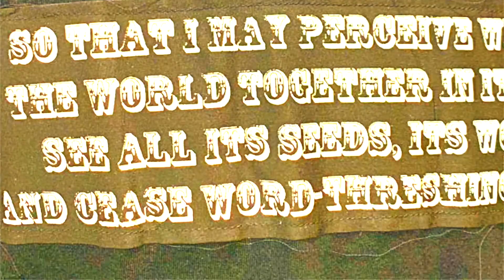HARAUKU Acryl BONES FashionLOOKBOOK ×Thinking Dogs TSUBASA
原宿のセレクトショップ【Acryl BONES】がお届けするFashion LOOKBOOK video 第17弾！
☆LINE@:  ID:@ywn3062r

今回のゲストモデルはThinkingDogsのボーかリストTSUBASA(@@TSUBASA_TD
)さんが担当してくれました！！
ぜひご覧下さいませ〜！！

【アイテム詳細/Items】

【Shop Information】
○Acryl BONES原宿店→東京都渋谷区神宮前1-15-1 VIA原宿003

LINE@:  ID:@ywn3062r